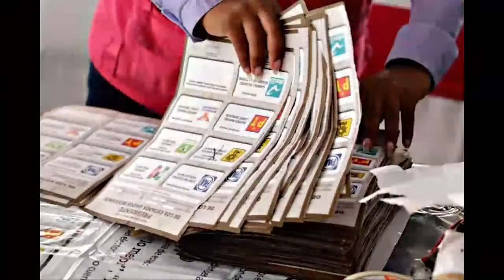La lucha de los jornaleros de San Quintín, en Mirada Crítica. Rompeviento TV. 13/4/2015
Mirada Crítica es un espacio informativo de "Rompeviento Televisión por Internet", conducido por Héctor Javier Sánchez Pérez, dedicado al análisis y reflexión sobre la situación política y social en México y el mundo.
En esta emisión, el conductor habla sobre la muerte de Eduardo Galeano y Günter Grass, la lucha de los jornaleros de San Quintín, el no tan verde partido verde y la regada de David Korenfeld.
Programa transmitido el lunes 13 de abril de 2015 a las 10pm.